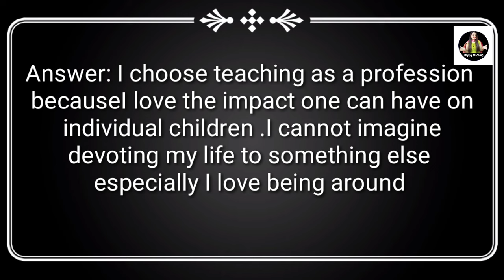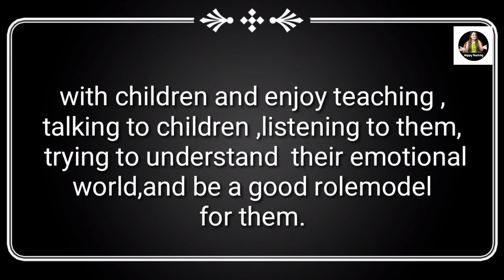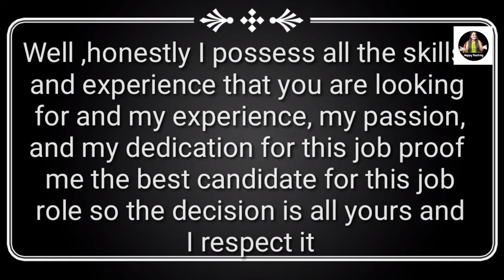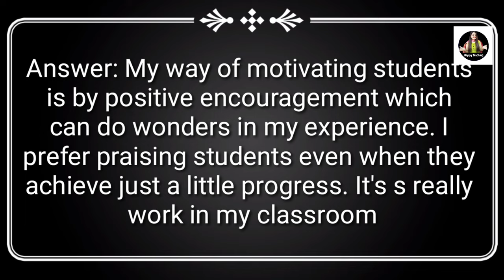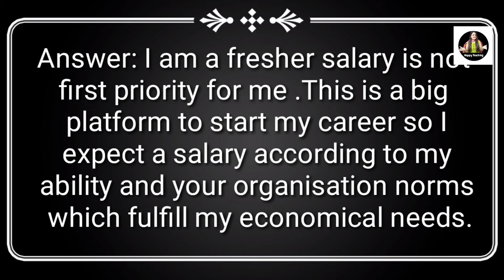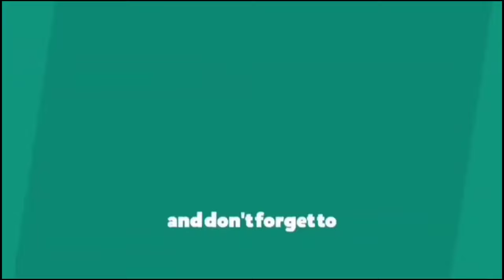Teacher Interview Questions & Answers | SchoolTeacher Interview Tips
Being a teacher is incredibly rewarding. After all, you get to shape how your students learn, grow, and see the world around them.

Of course, teachers have things they need to learn, too—like how to answer interview questions in a way that’ll nab you a job at that amazing school you’ve had your eye on.

To help you prepare, check out these top 10  common teacher interview questions—with advice on how to answer them and example answers.

Happy Teaching !

Dear all please check all this videos link which are useful for you👇
Teacher’s needful videos

Search Keys:
how to pass School job interview
how to crack School job interview
how to face teacher job interview
how to prepare myself for school job interview
How to give self introduction in interview
how to prepare for teaching job
how to pass in job interview
how to pass school teacher interview
teacher interview questions
top most question asked in teacher interview
top most question asked in teaching interview
KVS TGT interview questions
KVS prt interview questions
KVS PGT interview questions
NVS interview questions and answers
teaching interview questions
lecturer interview
assistant teacher interview
assistant lecturer interview
professional interview
Indian teacher interview
Basic interview questions in school
Most asked questions in school interview,